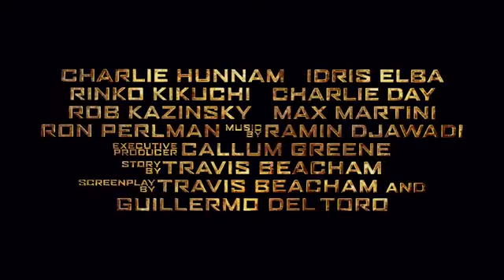Pacific Rim Trailer 2 [German] HD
Die Kaiju, monströse außerirdische Kreaturen, erheben sich aus dem Meer und ziehen in einen Krieg gegen die Menschheit. Dieser Krieg wird unzählige Leben kosten und auf Jahre den Einsatz aller zur Verfügung stehenen Resourcen der Erde erfordern. Um die Kaiju zu bekämpfen, wird eine spezielle Waffe hergestellt: Gigantische Roboter namens Jaeger, die durch zwei Piloten gesteuert werden, deren Gehirne durch eine neuronale Brücke miteinander verknüpft sind. Jedoch scheinen selbst die ausgeklügeltsten Waffen an den übermächtigen Aliens zu scheitern. In ihrer Ratlosigkeit wenden sich die Streitkräfte der Erde an den abgehalfterten Ex-Piloten Raleigh Becket (Charlie Hunnam) und seine unerfahrene Novizin Mako Mori (Rinko Kikuchi), die ein scheinbar schlecht ausgerüstetes, älteres Modell der Jaeger gegen die Kaiju in den Kampf führen sollen. Die beiden werden zur letzten Hoffnung der Menschheit gegen die übermächtige apokalyptische Feindesmacht.